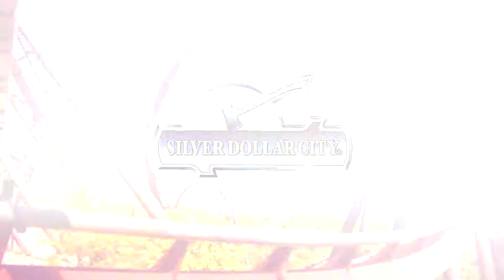Kids Fest at Silver Dollar City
Celebrate summer with your family sharing the excitement of over 40 thrilling rides & attractions, new entertainment and unforgettable treats at the National Kids Fest presented by Arvest Bank!

Lucky you this summer when the BIG TOP COMES TO THE CITY in a BIG NEW WAY with Nik Wallenda’s Zirkus! See the first-family of high wire, plus aerialists, jugglers and more in this BRAND-NEW Show during National Kids Fest presented by Arvest Bank.

Kids can also explore the world of Chuggington like never before in this all-new, traintastic experience with Wilson, Brewster and Koko! Create your own adventure with games, photos and more!

Learn more and plan your next visit at silverdollarcity.com